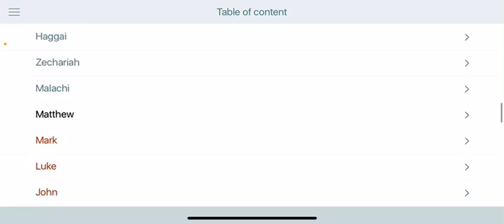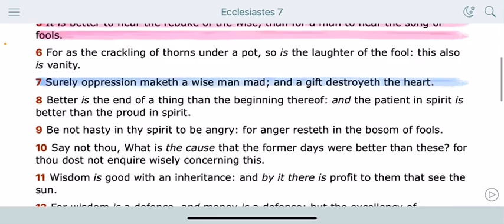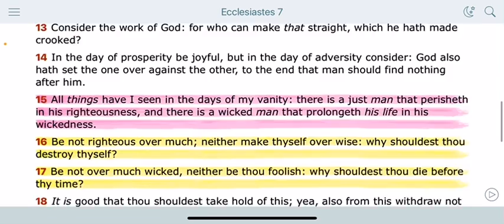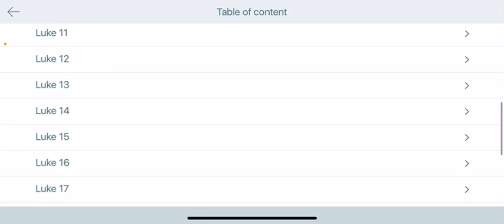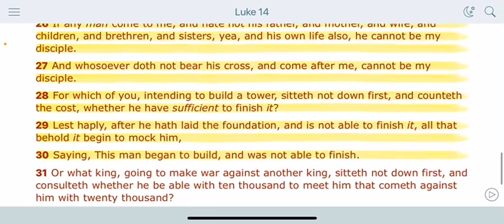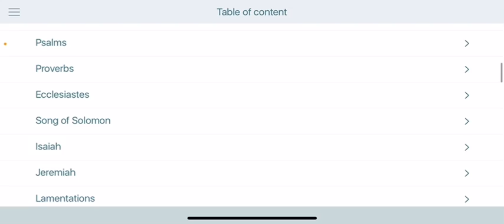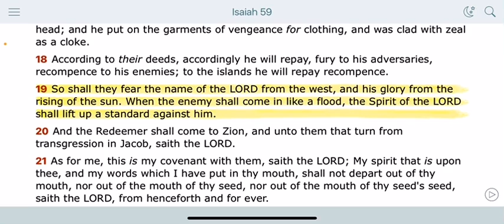DONT TEMPT THE LORD IN FAITH